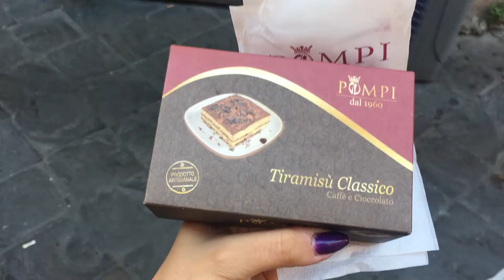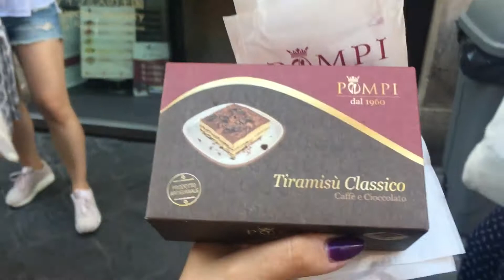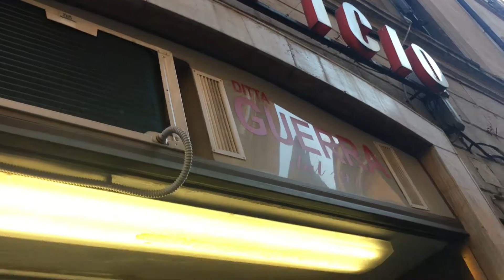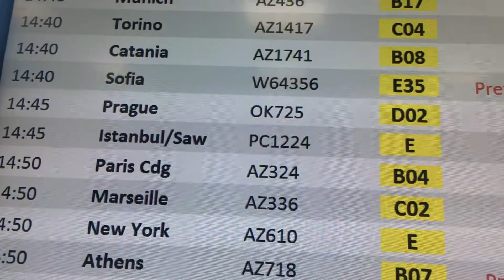AŞK ÇEŞMESİ'NDE GÖREVLİ BASTI! ROMA'DA NEREYE GİDİLMELİ / NE YEMELİ? - İTALYA TATİLİ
Hepinize merhaba!

Bu yaz güzel bir Avrupa turu planlayarak kendi gönlüme göre arkadaşlarımla gezdim. Dışarıdan bir turla gezmektense istediğimiz gibi ve kaybolarak gezmek daha güzel oluyor :)

Roma'ya üçüncü gidişimdi. O yüzden dolu dolu gezerken size de yaşatmak istedim. En sevdiğim tiramisuya kadar her şeyi paylaşmaya çalıştım. Aşk Çeşmesi'nde görevli nasıl bastı, nerede makarna yemeli, nerede tatlı yemeli ve nereleri görmeli hepsini göstermeyi denedim, umarım başarmışımdır :)

Sevgiler :)